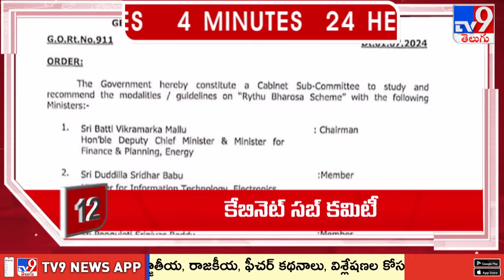4 Minutes 24 Headlines - TV9